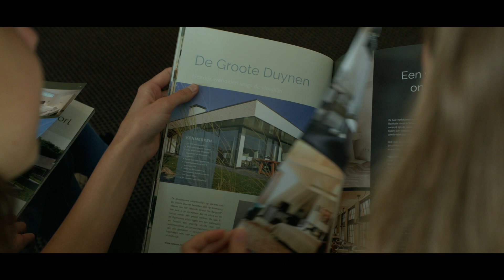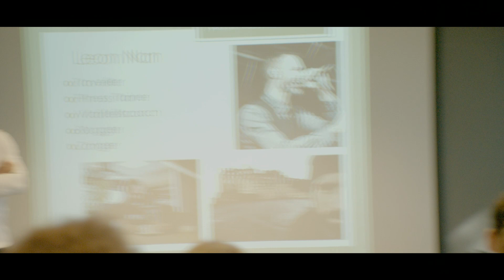Elite Model Look Netherlands 2018 | Bootcamp